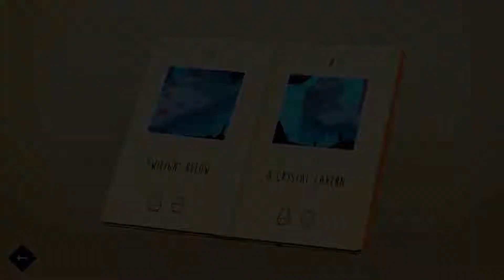Lara Croft Go - The Cave Of Fire Level 7 Walkthrough - Twilight Below - All Collectibles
This is a complete walkthrough of the Lara Croft Go The Shard Of Life Expansion/DLC The Cave Of Fire Level 7 , Twilight Below including All Collectible Gems and Relic Fragments. This level contains 1 Obsidian Gem Stone and 1 Fragment of The Sacred Beetle. The final Snake and Salamander on this level will come back to life after 4 moves. Killing a regenerating enemy on top of a switch will keep that switch activated Placing a Pillar on top of a regenerating enemy will keep it from reviving until it is removed. Use Traps to kill enemies that are blocking Lara's path. Spears can be thrown over or through enemies that have not fully regenerated. Salamanders will become active when Lara is 2 spaces in front of them and will follow her exact path until they are killed, trapped or stunned. Switches matching the color of traps will launch arrows when stepped on. Levers matching the color of traps will cause the arrows to be fired every time Lara moves when activated. Enemies and Lara will be killed after coming in contact with an arrow, use them to your advantage. Moving platforms, pillars, boulders and enemies can be used to block arrows. Lara can light a torch on any of the square fire boxes lit with a flame. The torches will not only help her see in the dark but they will also scare away enemies. Use the torch to move enemies out Lara's path or onto switches that can open up new paths for Lara.  Swipe anywhere on the screen to move 1 space in the available direction of your choice, you must continue to swipe for each move.Tap on Collectibles in the game to collect them and Swipe in the direction of an Enemy from an adjacent space and Lara will attack the enemy and land on the space it is occupying if it is defeated. Snakes attack only when Lara is front of them so it is safe to attack from any other side. Be careful when killing a Snake that Lara does not move onto a space in front of another one. Spinning Saw Blades will move back and forth along the Black Nodes every time Lara moves.Tapping on a Switch will move Lara to that space, activate the Switch and move a Platform of the same color.  Enemies that move on a switch will activate that switch, stationary enemies on a switch will release the switch when killed. Lara can move Pillars by standing next to them and tapping on the blinking arrow in the direction that you want to move. Pillars can be used to trap, crush, stand on or transport enemies. Lara can only move over a Cracked Space one time, after that it will collapse. If Lara is killed the player will keep all Relics and Gems collected but will start at the last doorway passed through on the same level. Move onto a node containing a spear to pick it up and line up with an enemy and then tap on them when they begin blinking to throw it.  This is a casual puzzle game that can be played with one finger at your own pace and is available for Android  in the Google Play store. This version is running on a Samsung Galaxy S7 with graphics settings on high.